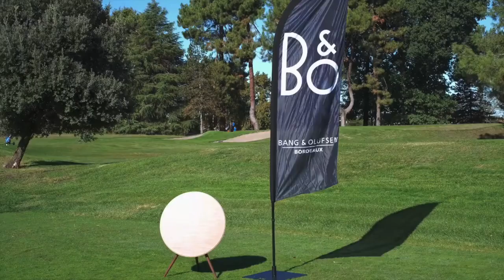BARNES Бордо - Голф състезание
Състезание по голф в BARNES Bordeaux